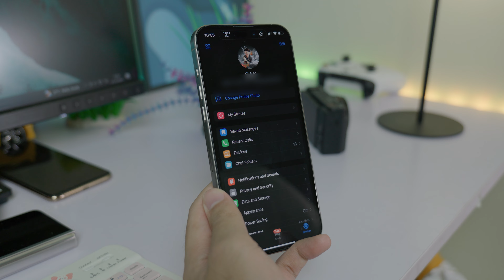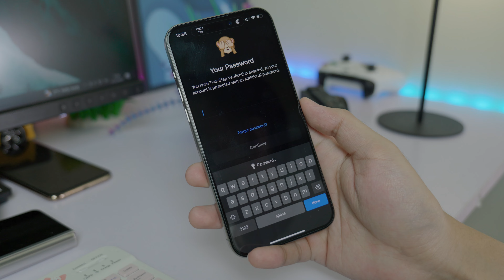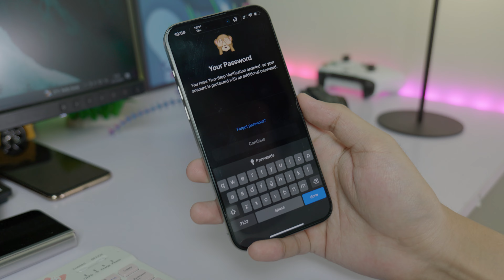គន្លឹះ​ 4 នេះធ្វើអោយ​​ Telegram សុវត្ថិភាពជាងមុន